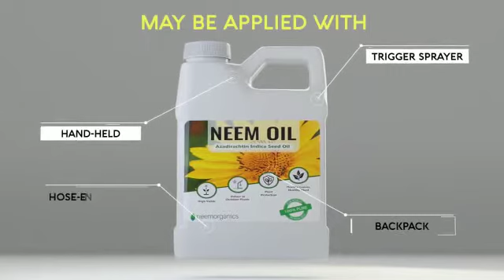Cooking Oil Advertising Video || 3D Product modelling and Animation Video ad Maker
Think about growing your business
Be a Video Advertising and Promote Your Business, Join Satra Productions advertising and get advertising videos made for your business Low price and high quality
Video Ads, all Indian Voice over available
Motion Graphics Ads
Instagram Stories, Reels Video ad
Animation video Ad
Live Shoot Productions video Ad
Poster Designing, Flyers Designing
All type Advertising Available very reasonable price